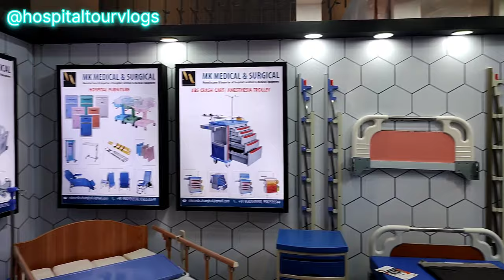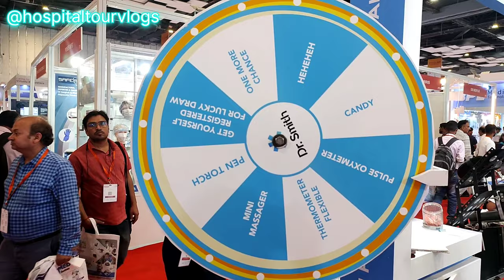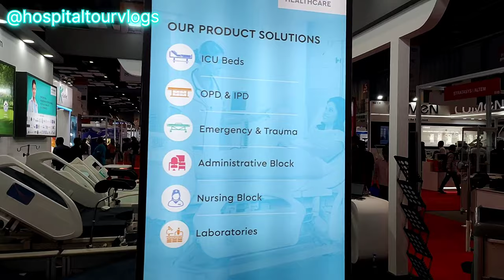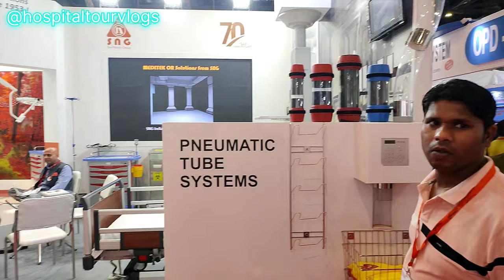Medicall Delhi 2023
Top Reasons to Visit Medicall
To buy Equipment / services for the Hospital / Clinic
To get dealership from International Companies and reputed Indian companies
To get the best and latest in Healthcare Industry
To get updates on innovations in the field of Healthcare
To meet collaborating partners
To get to know about the Healthcare Industry
To attend and participate in thought provoking conferences and seminars
To attend special 1-1 business meets